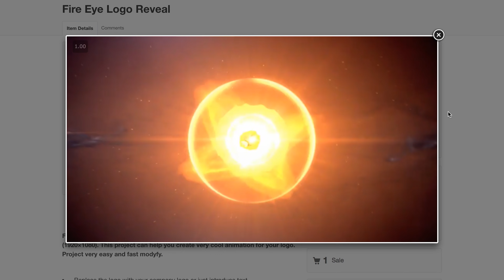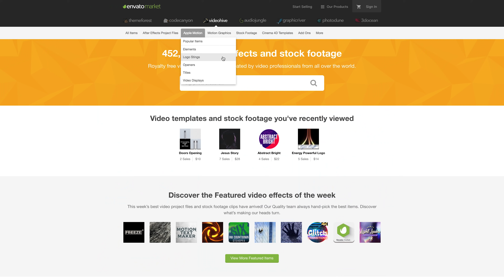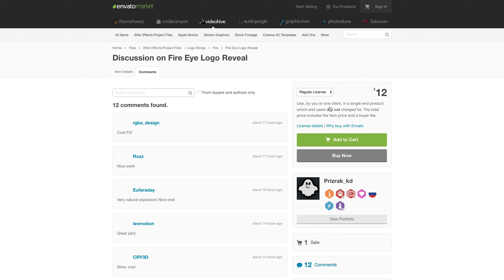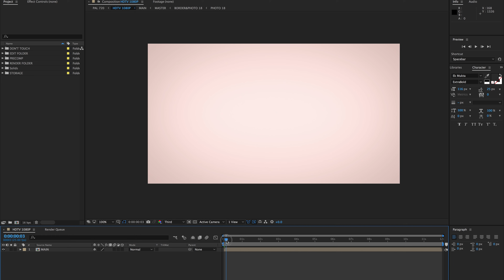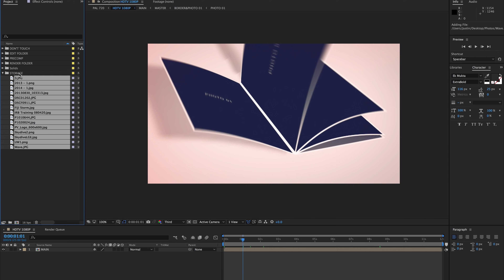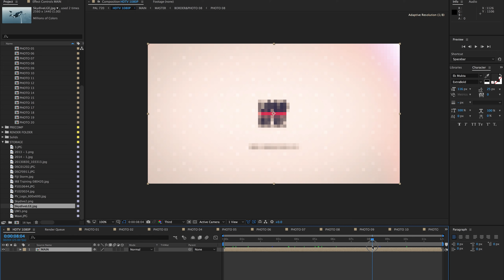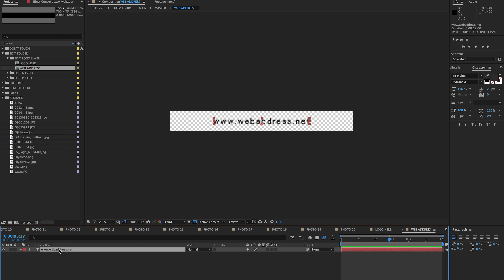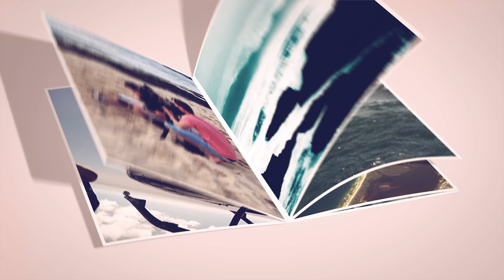How to Make a Video Intro for YouTube (Full Tutorial!)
Learn how to make a video intro for YouTube! Step-by-step logo sting and video bumper tutorial. ►► FREE GUIDE: The ULTIMATE Video Editing Process

Stay current on video tools and AI. Ask JustinAI for instant answers, access extended tutorials, monthly AMAs, and ready-made workflows

Animated Video Intros are a great way to brand your videos and create a professional, consistent image across all of your content. The best part? It’s simple to make your own youtube intro or video bumper, and you can do it all without the need to pay for expensive software on Mac or PC!

In this video, we’ll show you how to make video intros and YouTube intro templates without the need for a specialised YouTube intro creator - and all using just a free trial of Adobe After Effects.

Jump in and follow along step-by-step to learn how to make intros for YouTube!